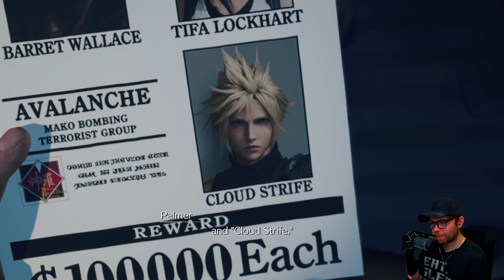Those Left Behind | Final Fantasy VII Rebirth - [Part 17] (Spoilers)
Final Fantasy VII Rebirth is an action-adventure RPG developed by Square Enix.

[Current Chapter: 7/8 - Those Left Behind/All That Glitters]

For information about the YouTube content posting guidelines for Final Fantasy VII Rebirth, check